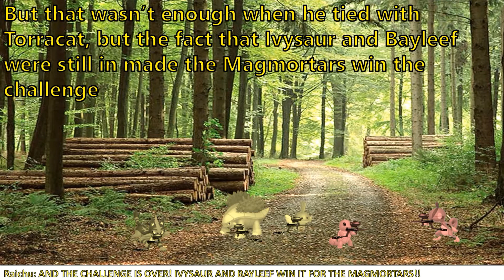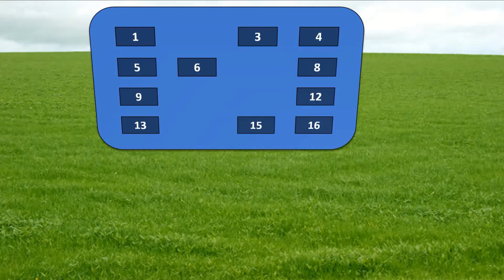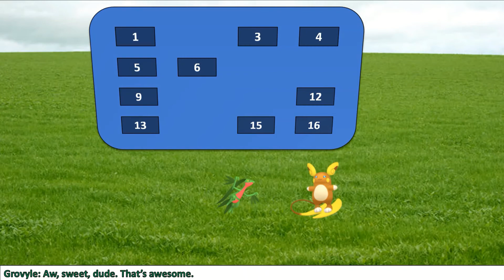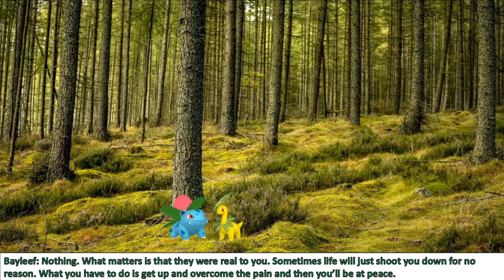Total Pokemon Starter Island Episode 11: The Truth Comes Out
Finally back. This episode, plot-wise, is one of my favorite and has been one of my favorite episodes to make, although there was an audio issue in the first 8 minutes, which I apologize for. But if you get past that, this episode is definitely one you won't want to miss on Starter Island.